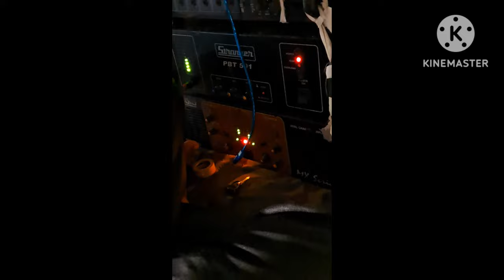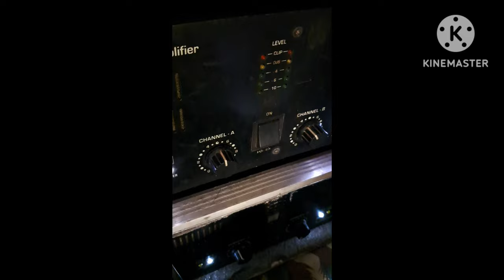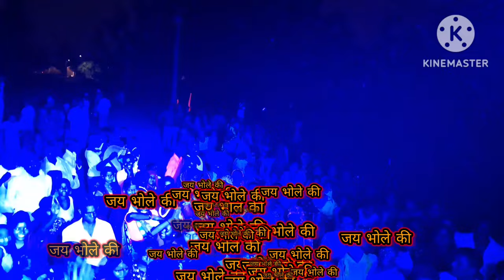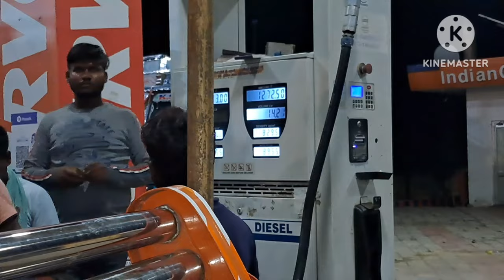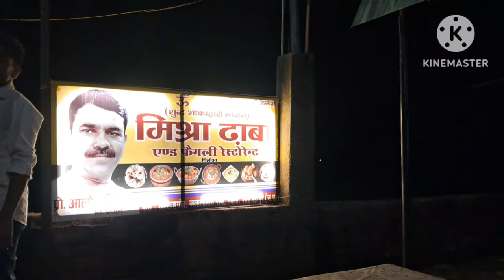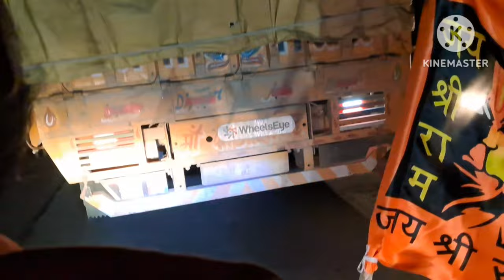my first vlog part 1 सावन शाहजहांपुर से फर्रुखाबाद सारे भोले के भक्ति देखकर जाएंगे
About This Video- Dosto Aaj Ki Is Video Me Maine Aapko Ye Bataya Hai Ki Aap YouTube Par Apna First Vlog Kaise Bana Sakte Hai Ummeed Hai Aapko Ye Video Bahut Hi Jyada Pasand Aayega Thank You So much.